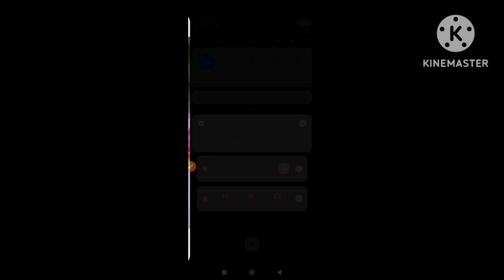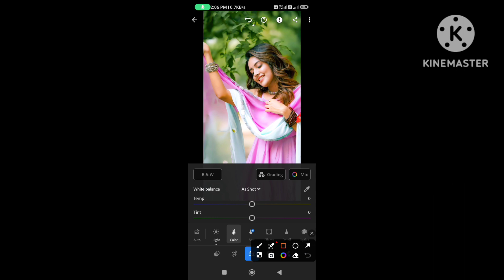Lightroom presets free download 2024 | Lightroom photo editing | preset lightroom mobile Navy Blue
Lightroom presets free download 2024 | Lightroom photo editing | preset lightroom mobile |

adobe lightroom
lightroom editing
lightroom presets
lightroom tutorial
lightroom presets
preset download

Ir editing
Ir photo editing
Ir
lightroom editing
Ir editing photo
Ir edit
edit Ir
editing Ir
lightroom background
lightroom photo editing tamil
Ir effect
aqua
lightroom effect
lightroom mobile
lightroom videos
Ir background
Ir editing mobile
Ir edits
as editz
edit lightroom
editing photo
light room
lightroom